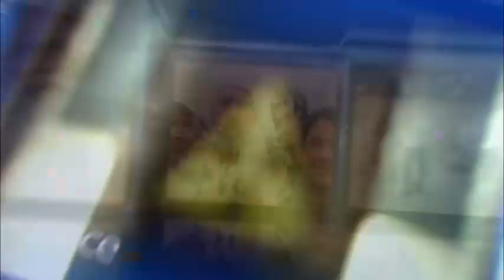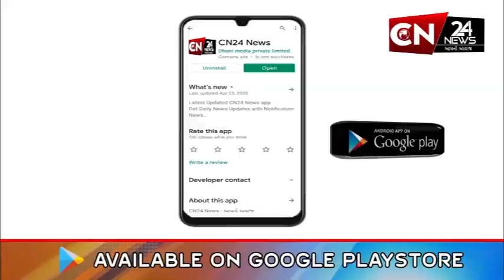નર્મદા : એકતાનગર માં ASI લાંચ લેતા ઝડપાયા